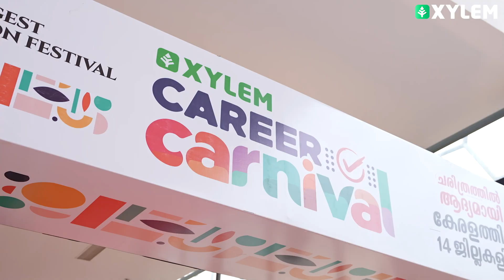കോഴിക്കോടിന്റെ മണ്ണിൽ Xylem Career Carnivalന് കൊടിയേറ്റം🔥 | Xylem NEET